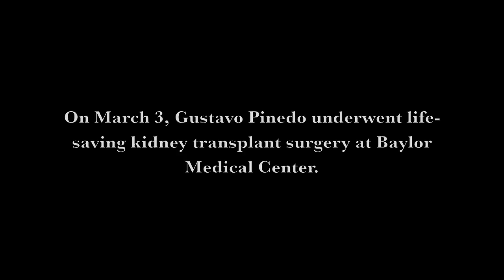Richardson High alumnus gets a new kidney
Gustavo Pinedo, a 2007 Richardson High School graduate, received life-saving kidney transplant surgery Thursday, March 3, 2011, at Baylor Medical Center. His father Jose Pinedo donated the kidney, and both were discharged Monday, March 7, in good health. This video includes footage of the transplant surgery itself.